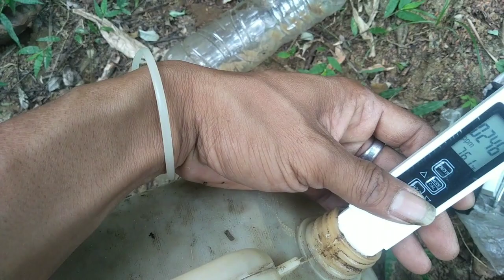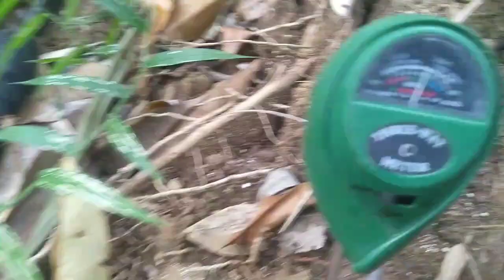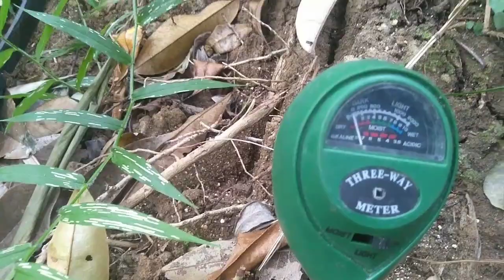Durian berbunga lebat karena pupuk racikan ini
bunga durian mulai keluar sangat lebat dan terjadi di luar musim atau pas di saat kemarau awal Juni 2023 dan ini semua terjadi setelah dilakukan pemupukan secara terjadwal dengan pupuk racikan semi orgnik#durian